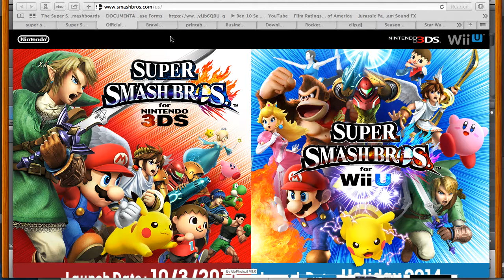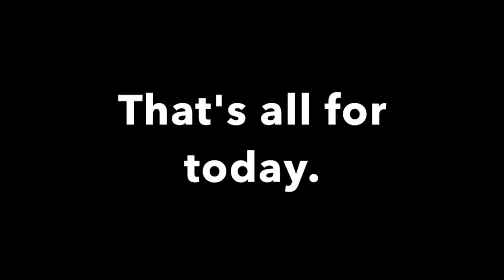Who Will Be Unlockable For Super Smash Bros For Nintendo 3DS and Wii U?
Here are some questions on unlock able characters for Super Smash Bros. For Nintendo 3DS and Wii U.